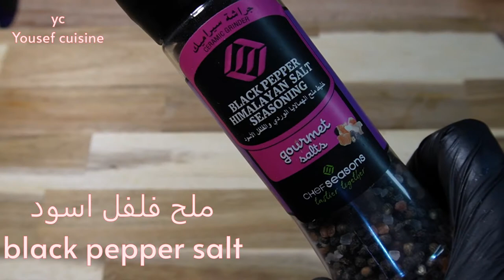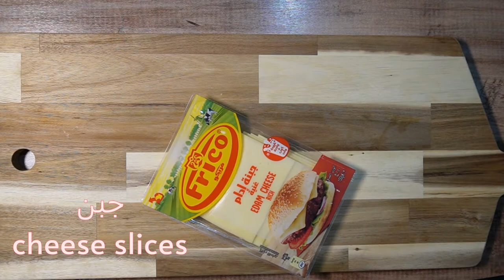شطيرة برغر بالتمر Dates burger sandwich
شطيرة برغر بالتمر
مكونات برغر
لحم مفروم
دقيق الخبر
ثوم بهارات اللحم

مكونات صلصلة التمر
تمر
ماء
ثوم
بهارات مسالا
بهارات كاري
ملح فلفل اسود
بابريكا
عصير الليمون
 فلفل بانواع حسب الرغبة
مايونيز

مكونات الشطيرة
برغر
بصل
جبن سلايس
خيار مخلل حسب الرغبة
صلصلة التمر
Dates burger sandwich
burger ingredients
Minced meat
accurate news
garlic spices for meat

Date sauce ingredients
dates
Water
garlic
masala spices
curry spices
black pepper salt
paprika
Lemonade
  Kinds of pepper
mayonnaise

sandwich ingredients
burger
Onions
cheese slice
Pickled cucumber, as desired
date sauce